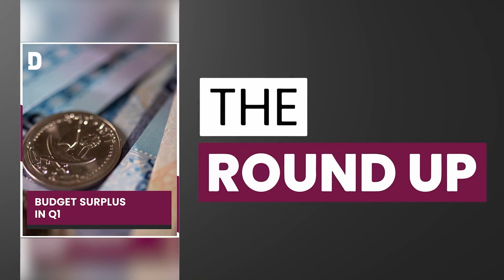Qatar-Uzbekistan sign deals as Amir meets President in Samarkand | 6 June 2023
Top stories on TheRoundup today

Amir meets Uzbek leader
Budget surplus in Q1
Cupping therapy
Silver Shot Put medal